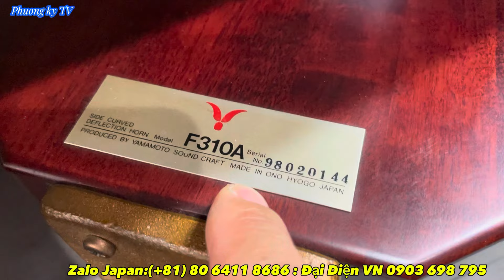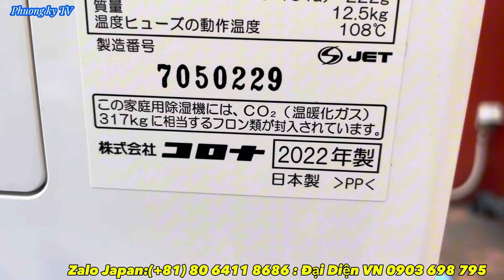8.4.2024 Báo giá loa kèn Jbl, Âm thanh Nhật, Đồ gia dụng Nhật nội địa bãi giá rẻ tốt nhất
8.4.2024 Báo giá loa kèn Jbl, Âm thanh Nhật, Đồ gia dụng Nhật nội địa bãi giá rẻ tốt nhất